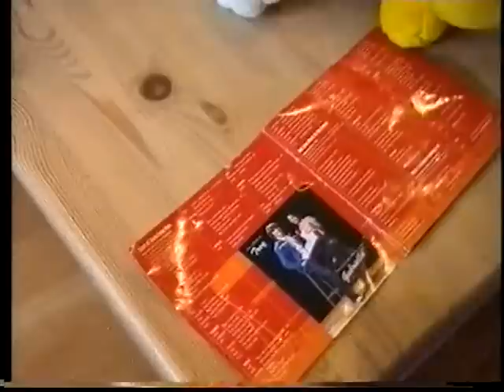High School Music....ouch!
2 year old Lulu loved to sing along to her favourite songs from High School Musical. But then the leg of the kitchen table got in the way.